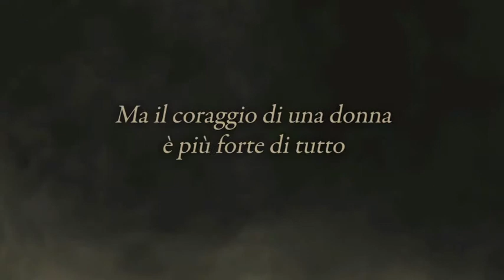Valeria Montaldi - La prigioniera del silenzio